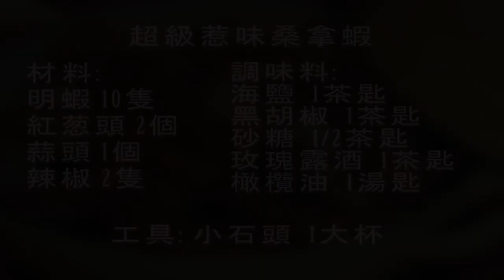梁祖堯 Joey's Kitchen - 超級惹味桑拿蝦 (U Magazine Issue 459)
梁祖堯 Pumpkinjojo 在U Magazine的專欄「Joey's Kitchen」繼續有片睇！

今次祖堯教你幫蝦焗桑拿，做法又簡單，好玩又好味！